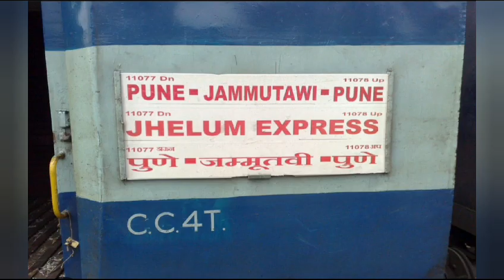ঝিলম এক্সপ্রেস দুর্ঘটনা,২০১৬ | 10 Coaches Derailed near Ludhiana,Punjab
JHELUM Express Mishap, 2016 | 10 Coaches Derailed near Ludhiana, Punjab

Device Name- Samsung Galaxy A22 5G Mobile

Title: Anywhere
Artist:Ikson
Genre:Tropical Bass
Mood: Happy